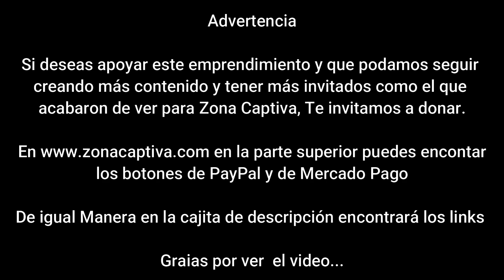Tolima e Ibagué le apuestan a dejar una huella imborrable en Anato 2024 - Zona Captiva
El departamento del Tolima y la ciudad de Ibagué, ofrecerán a los visitantes de la Vitrina Turística de Anato 2024 la oportunidad de adentrarse en el corazón del Tolima, un destino que cautiva los sentidos y el corazón de quienes lo visitan.